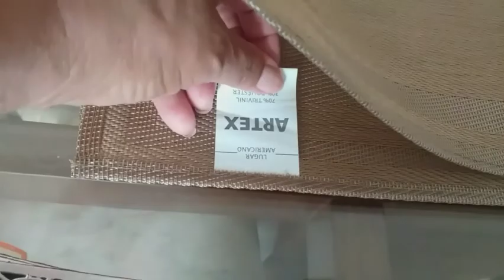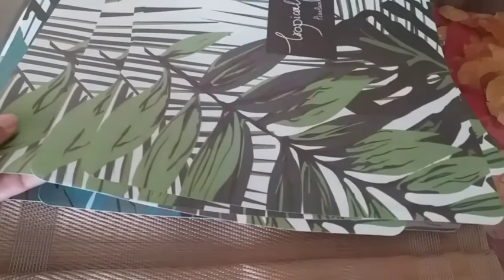MINHAS ROUPAS DE MESA POSTA| Guardanapos, trilhos, toalhas e jogos americanos| Eliane Cândida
🌹Minhas roupas de mesa posta, guardanapos, toalhas, trilhos e jogos americanos.